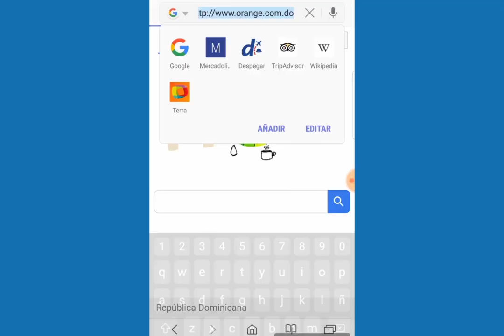Tickets Transporte ITLA 🏷️ Video Instructivo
Una manera fácil y sencilla de reservar tu espacio en nuestro servicio de transporte.